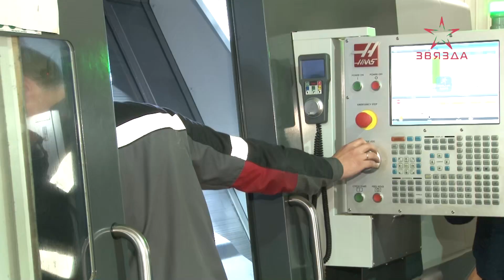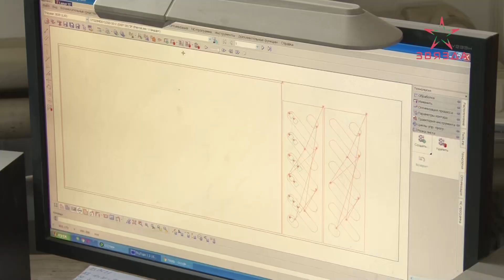На каждом белорусском предприятии уделяются особое внимание кадровой политике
На каждом белорусском предприятии уделяются особое внимание кадровой политике. Новополоцкий производитель оборудования для переработки ВМР «СтанкоПолимех» вывел эту работу на новый уровень. Сегодня здесь впервые состоялся День открытых дверей для студентов. В гости приехали старшекурсники Витебского технологического университета. Подробности визита  - в репортаже.